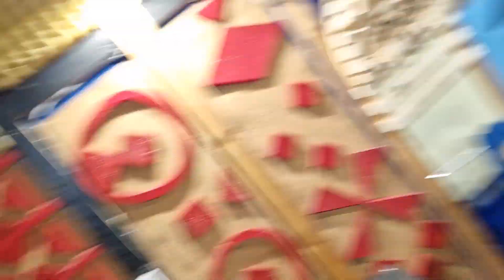FENISIA - REHEARSALS 2022